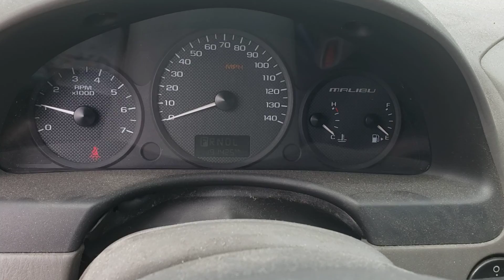FOR SALE - 21P0573 - 2004 CHEVY MALIBU - 2.2L ENGINE